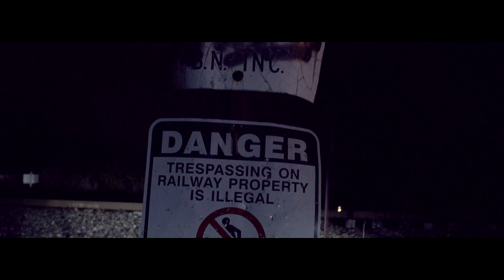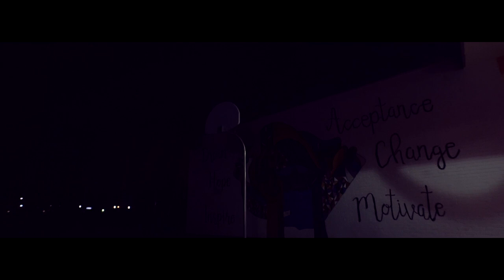GasBagg FayBo f/ Lil Tay {3 Problems} - "Mad Now" ( Official Music Video ) Shot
Prod By SmashouseBeats
▻ Camera: Sony A7siii
▻ Editing: Sony Vegas Pro 14
▻ Closed Captioning: Me